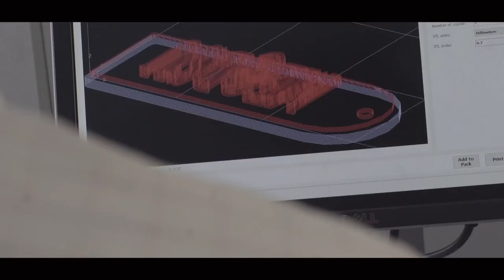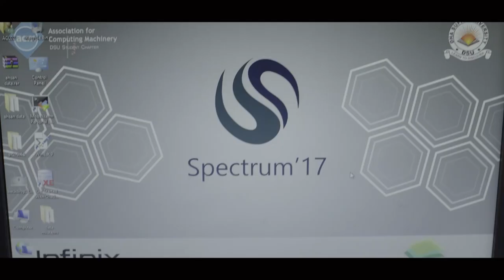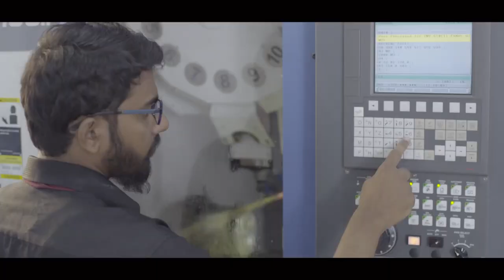DHA Suffa University Corporate Video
A glimpse into DSU.